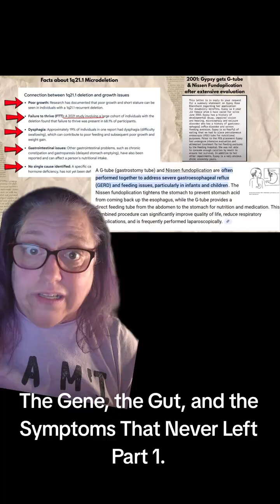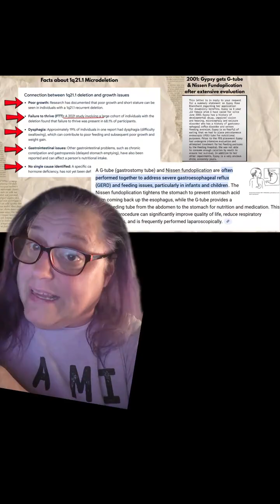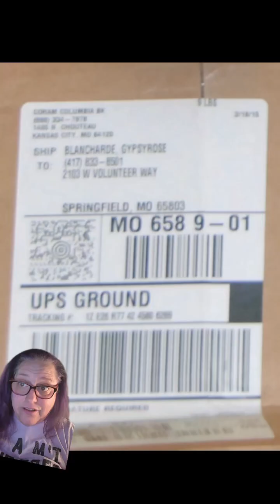PART 1:The Gene, the Gut, and the Records They Keep Erasing Gypsy Rose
Part 1: The Gene, the Gut, and the Records They Keep Erasing

This isn’t opinion — it’s genetics, gastroenterology, and documented medical records.

1q21.1 microdeletion is a real chromosomal disorder linked to failure to thrive, gastroparesis, dysphagia, and severe reflux. When you put the gene back into the story, the feeding tube, Nissen fundoplication, dental damage, vomiting, and growth failure all make medical sense.

The records show the treatment worked — and the symptoms never fully went away.

📄 Medical documentation
🧬 Genetics + GI medicine
📊 Outcomes matter

Part 2 breaks down the barium swallow myth and the actual timeline.